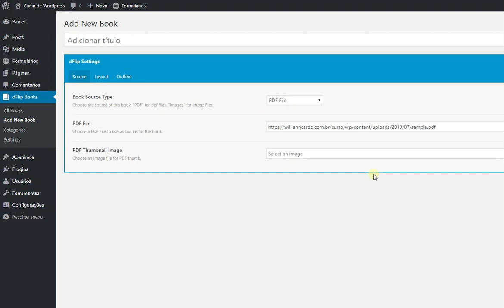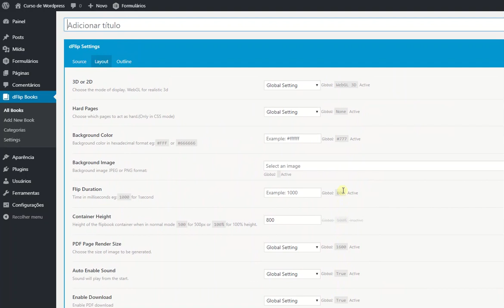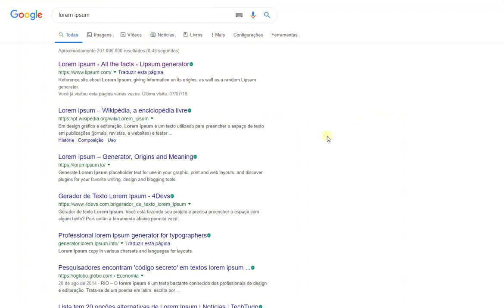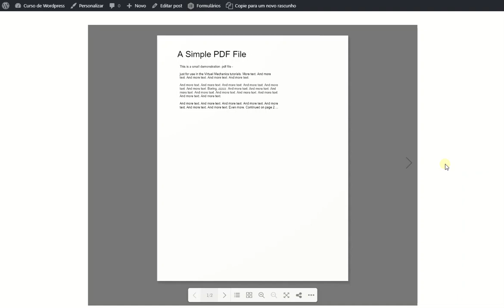Embed PDF no Wordpress - Muito Fácil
Nesse tutorial eu explico como colocar Embed de PDF em postagem ou página do Wordpress, usando o Plugin Dflip Book de maneira muito fácil e rápida.

🔥🔥Nossos Links 🔥🔥

Translated titles:
Embed PDF no wordpress-Muy fácil

Embed PDF nein wordpress-Sehr einfach

Embed PDF non wordpress-Très facile

Embed PDF नहीं wordpress-बहुत आसान

Embed PDF no wordpress-Very Easy

Embed PDF jo wordpress-Shumë lehtë

Embed PDF لا wordpress-سهل جدا

Embed PDF否wordpress-非常簡單

Embed PDF tidak wordpress-Sangat Mudah

Embed PDF no wordpress-Molto facile